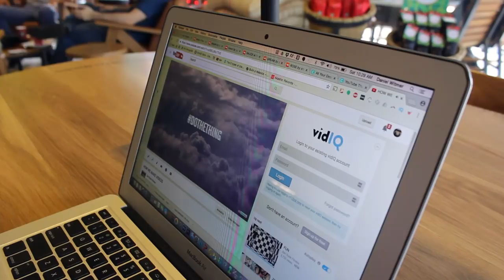MANSCAPING 101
We're take a field trip out of the city of Medellin! We hit up the Santa Fe Film Festival and made a full on adventure of the trip. Check it out!